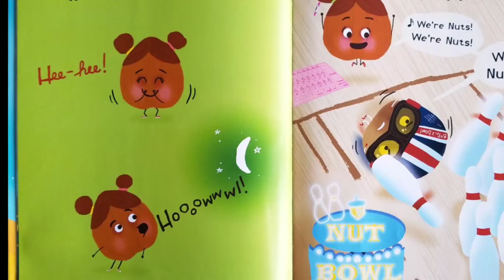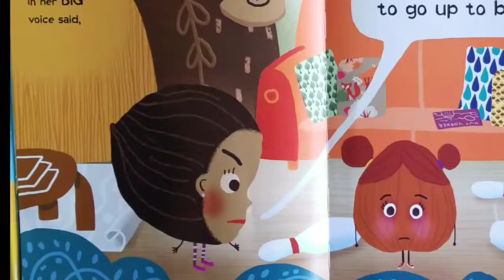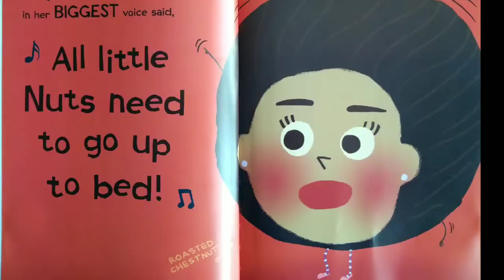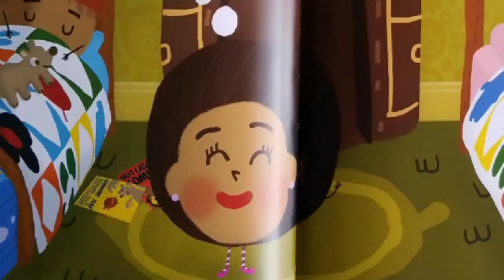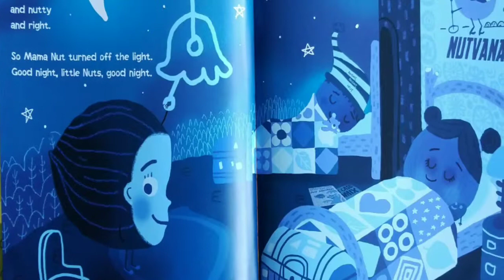The Nuts Bedtime At The Nut House by Eric Litwin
Going to bed can often be a little bit difficult. Any parent knows the hardship involved. So much so that Eric Litwin has made a great book showing the love and patience required to put kids to bed.

If you like silly songs, beat boxing, zany activities, and family tales this book is for you.